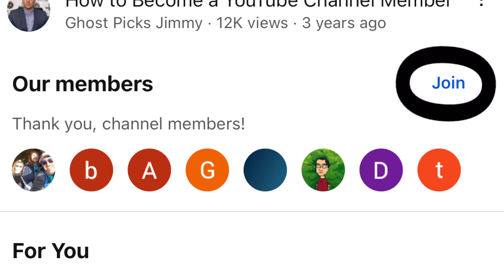Philadelphia Flyers vs New York Rangers Prediction Tuesday Free NHL Sports Betting Picks 3-26-2024